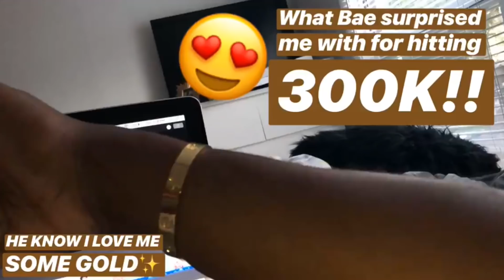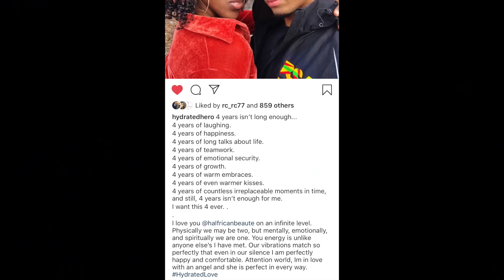why it never worked with anyone else... ❤️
Often times people refer to us as relationship goals or couple goals, but our bond is so much more and deeper than that. These past 4 years have been test after test and I'm so happy we've passed all of them together as a unit. This love is an unrepeatable miracle I'm forever grateful for having. HAPPY ANNIVERSARY TO MY FORVER GUY!